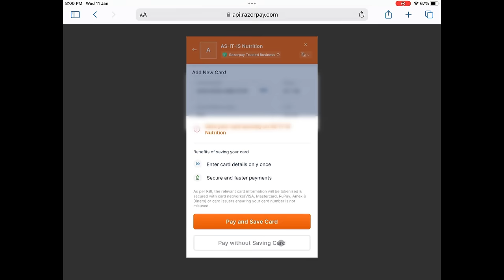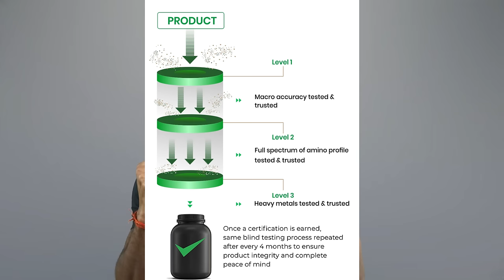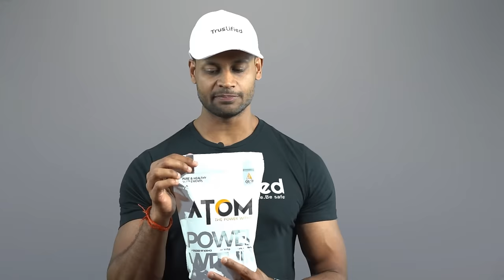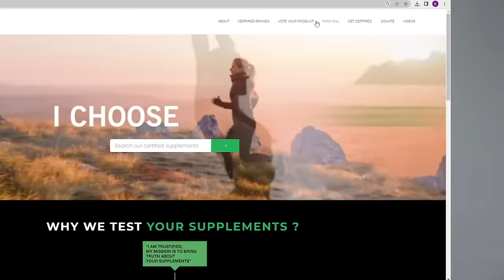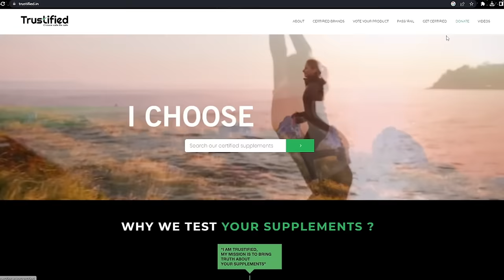AS-IT-IS ATOM WHEY PROTEIN REVIEW WITH LAB TEST REPORT